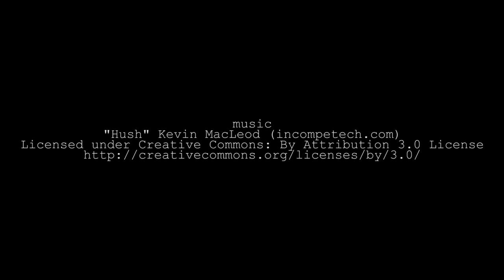Room 409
A trip back to a year ago when the Beacon Boys were haunted in Room 409. They find out there are some strange things happening, and they try to figure out what is going on.